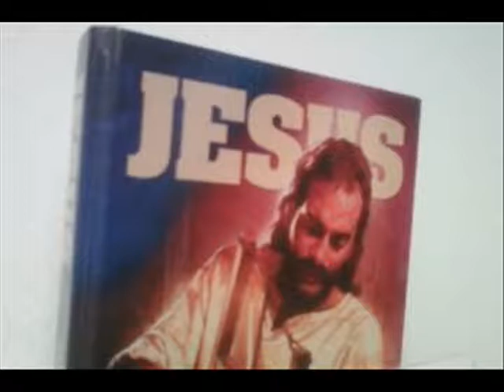What Is This World Coming To -Guy Francis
An observation of the changing time